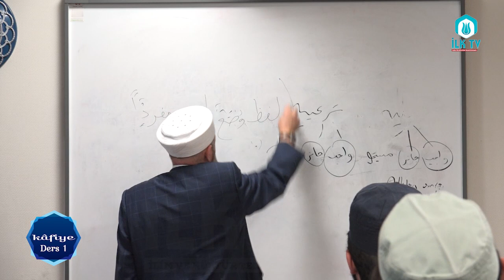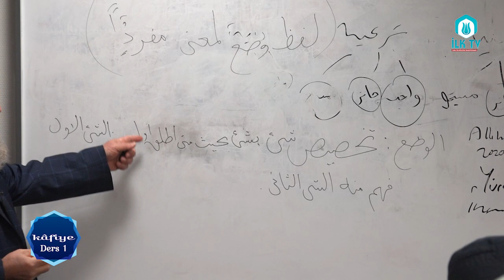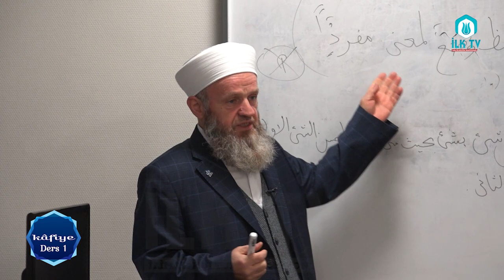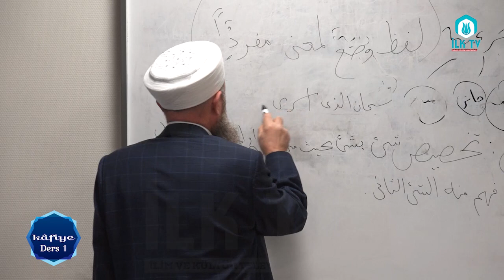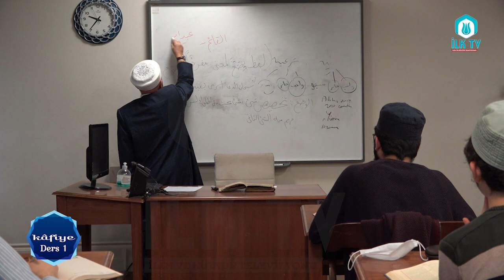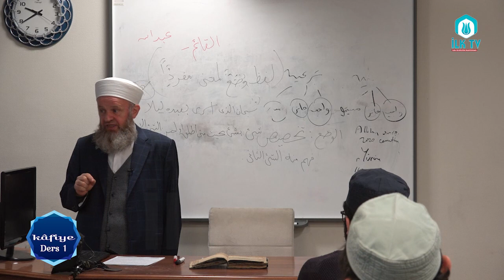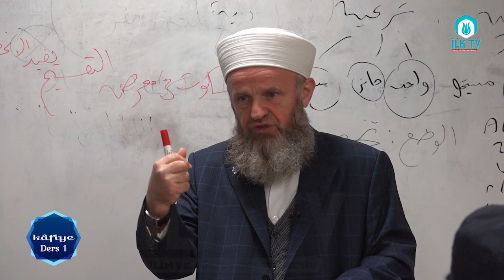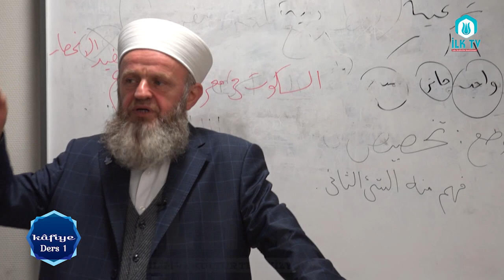Ali Ulvi UZUNLAR Hocaefendi ile Kafiye Dersleri#1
Kafiye Dersleri#1